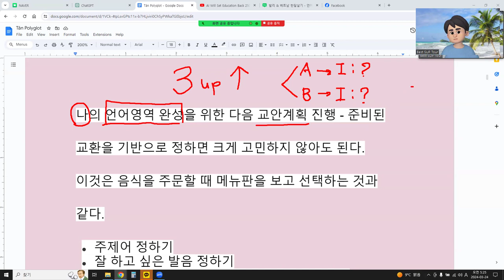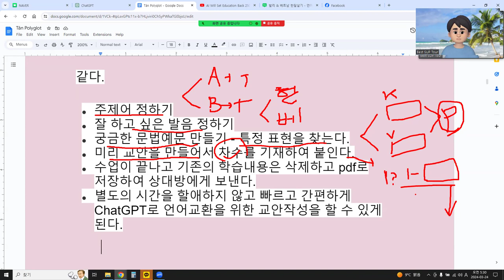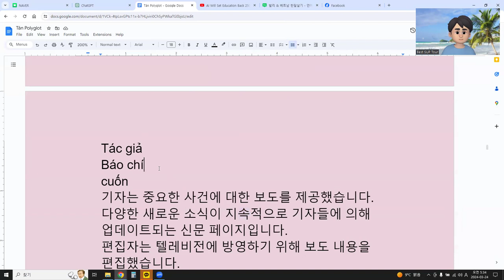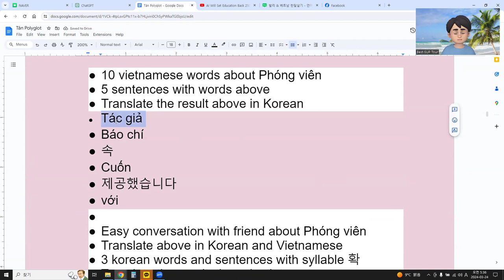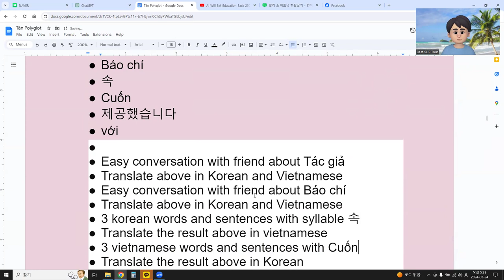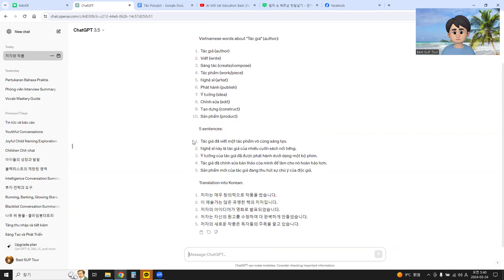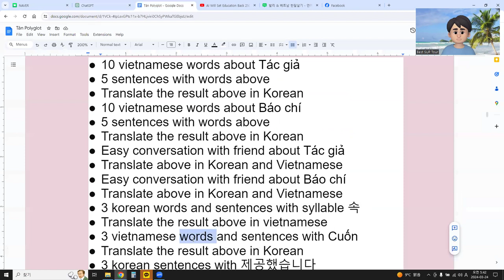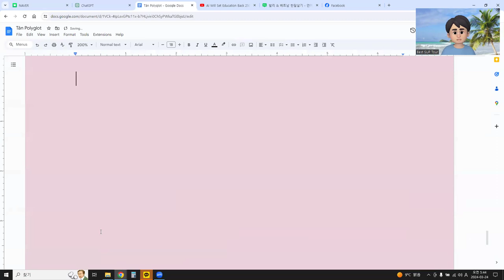언어교환 - 나의 언어영역 완성을 위한 다음 교안계획 진행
나의 언어영역 완성을 위한 다음 교안계획 진행 - 준비된 교환을 기반으로 정하면 크게 고민하지 않아도 된다. 이것은 음식을 주문할 때 메뉴판을 보고 선택하는 것과 같다.

1. 주제어 정하기
2. 잘 하고 싶은 발음 정하기
3. 궁금한 문법예문 만들기 - 특정 표현을 찾는다.
4. 미리 교안을 만들어서 차수를 기재하여 붙인다.
5. 수업이 끝나고 기존의 학습내용은 삭제하고 pdf로 저장하여 상대방에게 보낸다.
6. 별도의 시간을 할애하지 않고 빠르고 간편하게 ChatGPT로 언어교환을 위한 교안작성을 할 수 있게 된다.